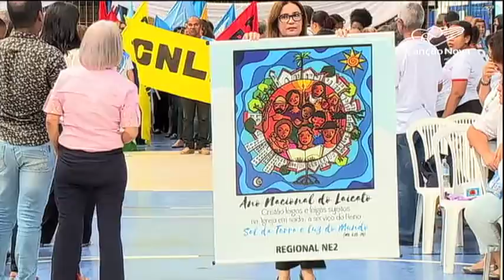Veja como foi a abertura do ano dos leigos no Nordeste do país-CN Notícias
No Nordeste, uma celebração também marcou a abertura oficial do Ano dos Leigos, em Maceió, Alagoas.

Reportagem de Margarida Carvalho e Wildson Coruja